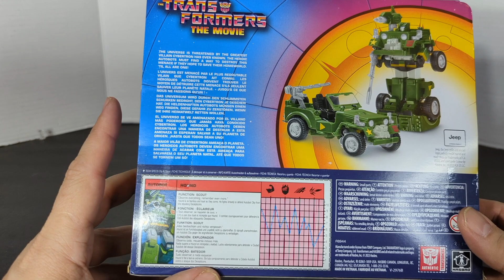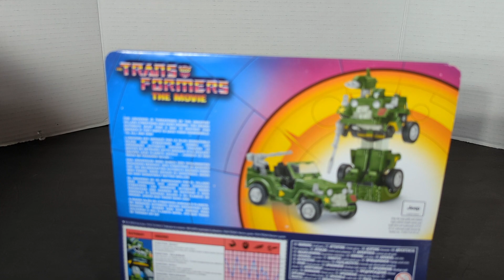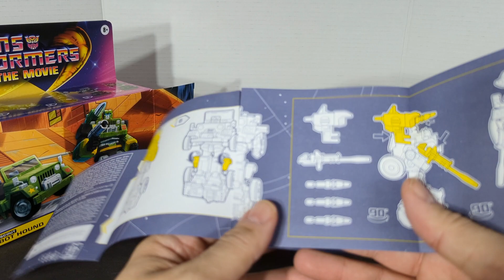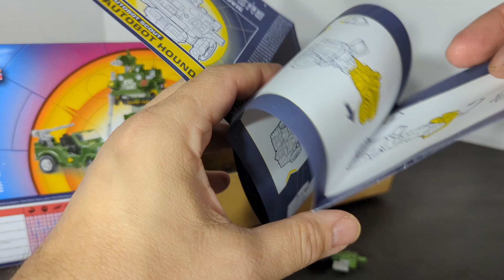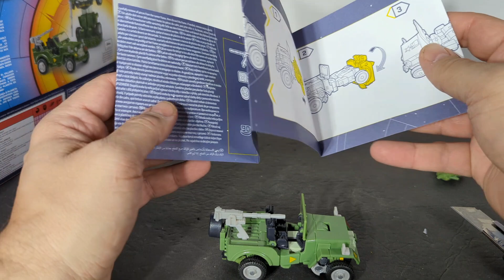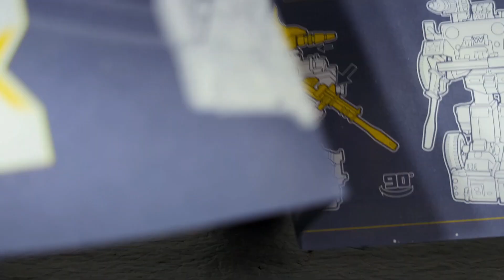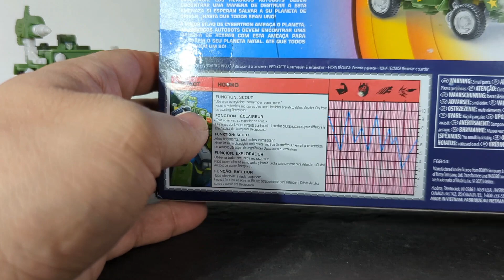Transformers Retro Hound - Animation Accurate Walmart Exclusive - Unboxing & Review - Rodimusbill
Transformers Retro Autobot Hound figure review.  Figure transforms from robot to a military jeep and back again. Comes with 3 missiles, 2 different guns, one gas tank accessory and one spare tire. As seen in the 1986 Transformers The Movie.  Animation Accurate green color scheme without toy decals.  Walmart Exclusive figure.

Amazon...
Entertainment Earth ...